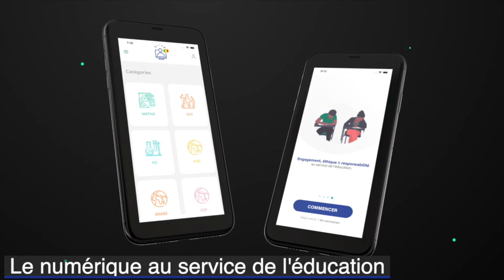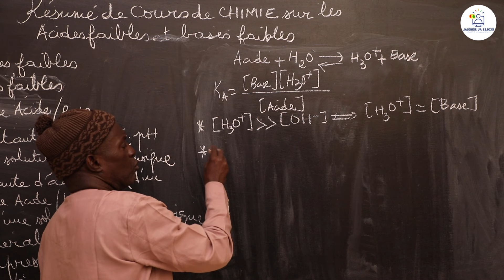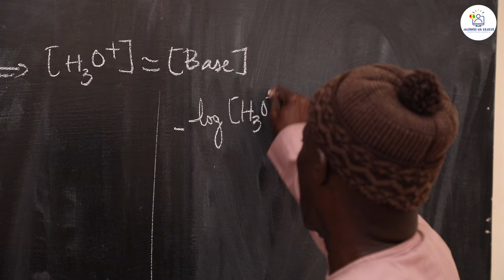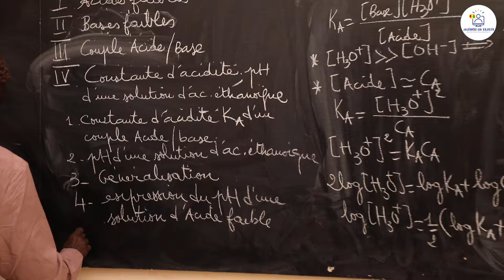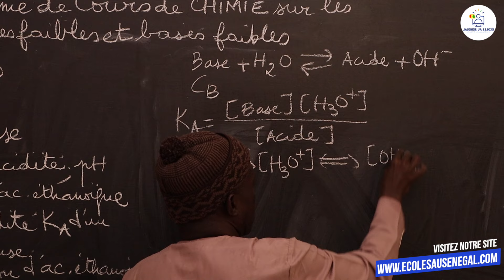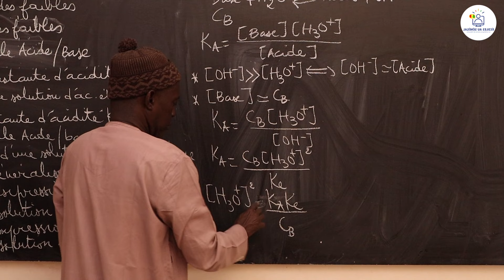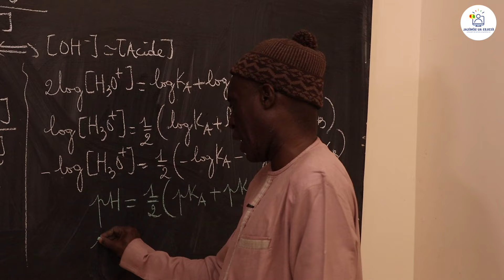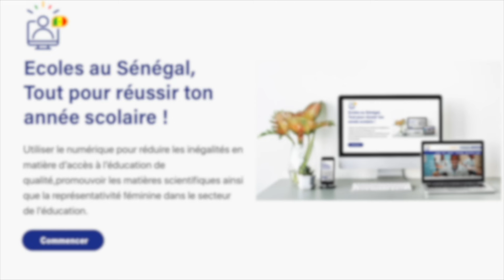Cours -Tle S- PC: Chimie / Résumé de cours sur les acides faibles et les bases faibles /S 2 /M. Diop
Dans cette vidéo, nous vous proposons un résumé de cours de  Chimie / Résumé de cours sur les acides faibles et les bases faibles pour les élèves en classes de Terminale S2.
                                                                    Bonne Lecture !